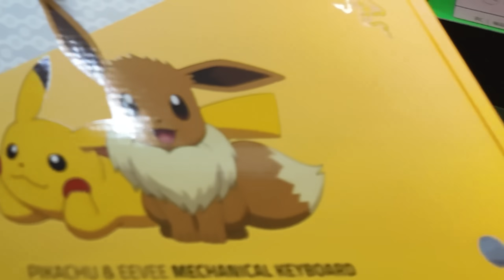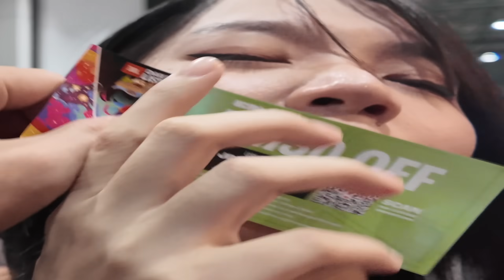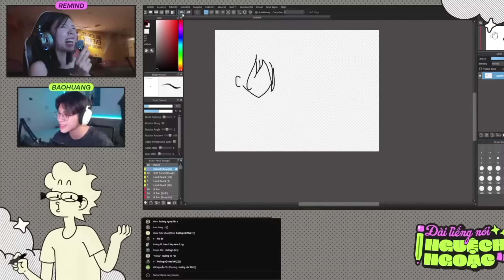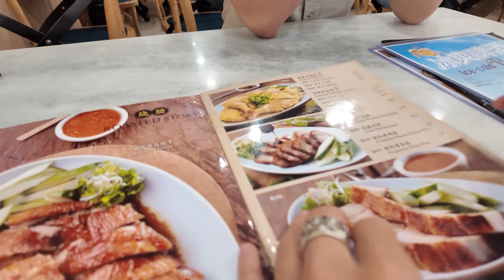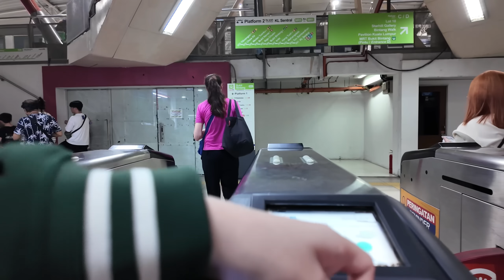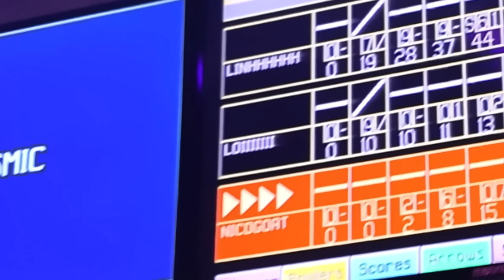Tui thật sự ở Malaysia cùng Teakill?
Đi Malay chơi với em  @Teacute  :))